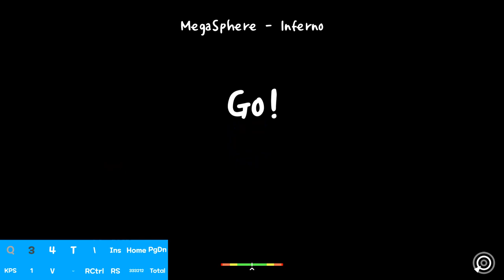Megasphere-Inferno progress 2 42%